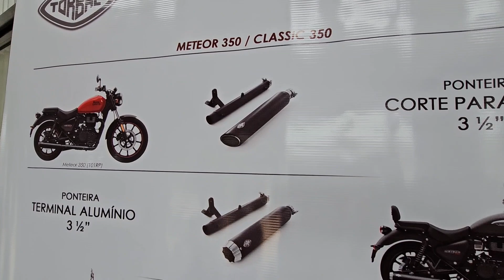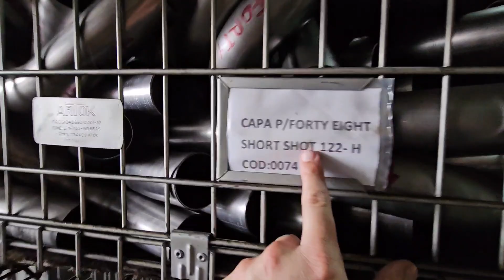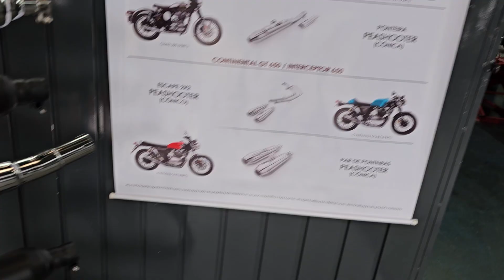Escapamentos Torbal. Um novo ronco na Royal Enfield Classic 350 War Gun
Conhecendo toda a fábrica de Escapamentos Torbal, 43 anos de experiência fazendo Escapamentos pra diversão de muitos motociclistas.
Instalação e teste do som do Escapamento Chanfrado da Torbal na Royal Enfield Classic 350 War Gun. Melhor ronco que eu já escutei em uma Classic 350, tanto que instalei na moto.
A Torbal estará no Royal Meteors Custom Experience 2023, no dia 11 de novembro, na Sacramento Motosports, apresentando e mostrando sua linha de produtos feitos para a linha Royal Enfield.
Obrigado ao Sr. Ektor, dono da Torbal, e sua filha Ellen pela recepção, por me mostrar a empresa assim como também a sua história de 43 anos de trabalho projetando e produzindo um dos melhores escapamentos do Brasil.

Torbal Escapamentos
R. Niterói, 499 - Vila Virginia, Itaquaquecetuba - SP, 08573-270